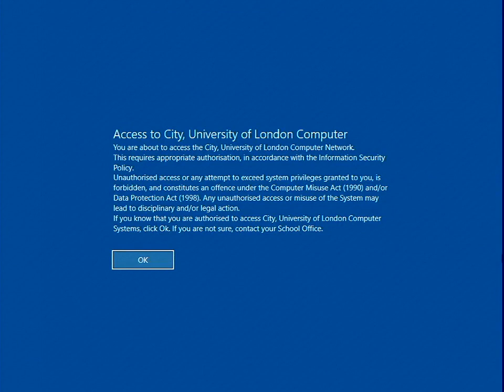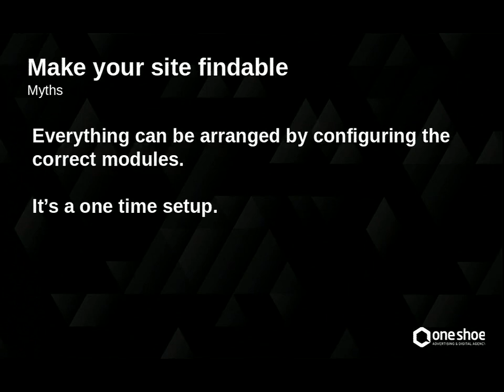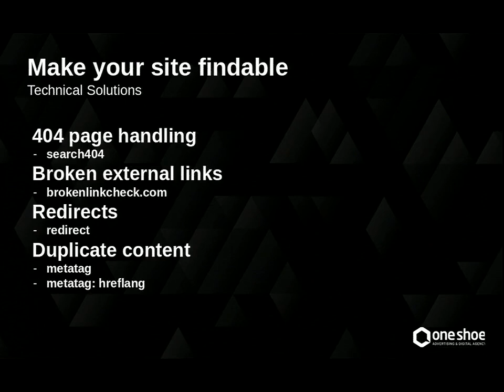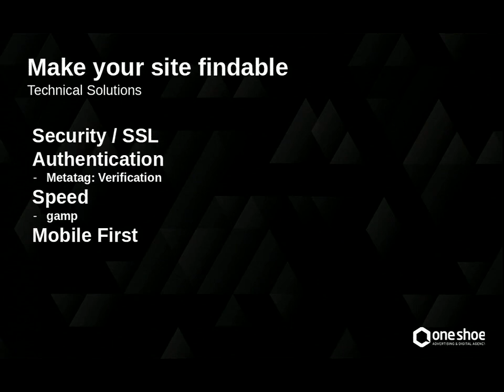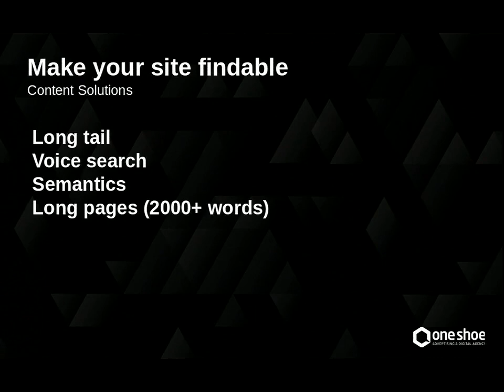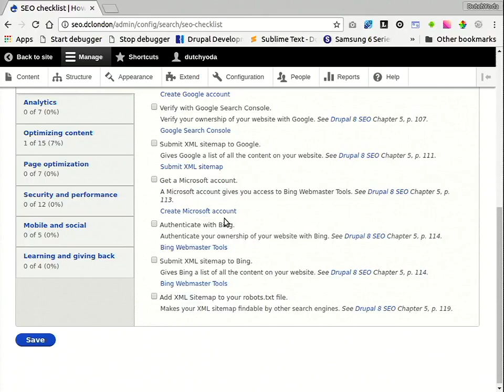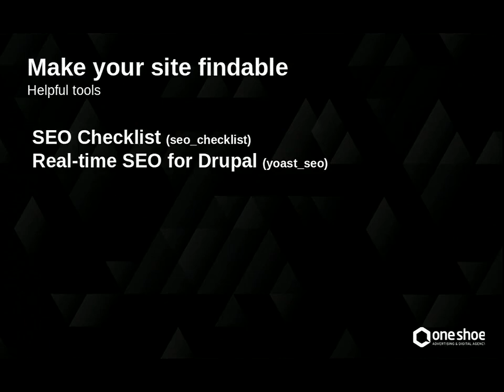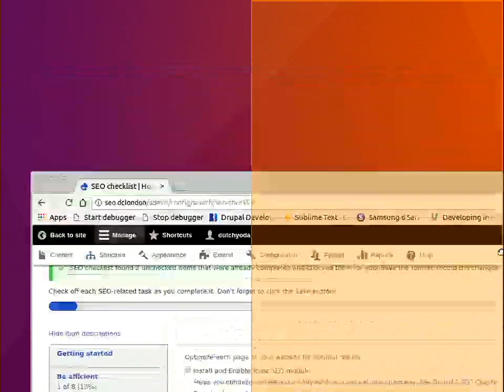Make your site findable - dutchyoda